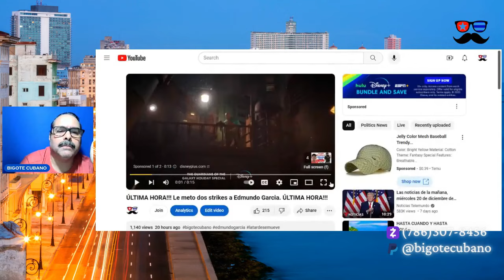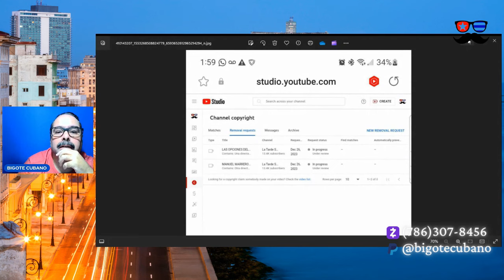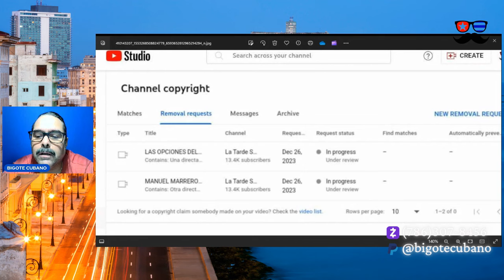Los STRIKES a la Tarde se muere, explicados, qué pasó? NO TE LO PUEDES PERDER!!!